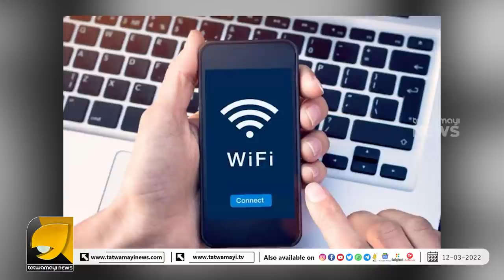മുൻകൂട്ടി പ്രഖ്യാപിച്ച് വൻ അഴിമതി തട്ടിപ്പിന്റെ കമ്മ്യൂണിസ്റ്റ് സ്റ്റൈൽ I PINARAYI VIJAYAN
കേരളാ ബജറ്റ് തട്ടിപ്പ് രേഖയാകുന്നു ? പല പദ്ധതികൾക്കും വൻ അഴിമതി സാധ്യത